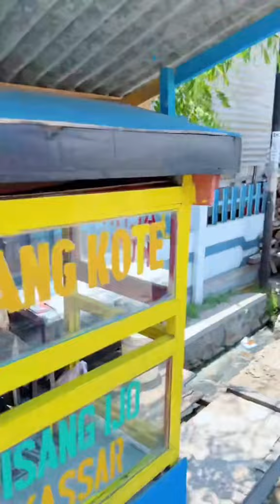Geli juga liat kelakuan april